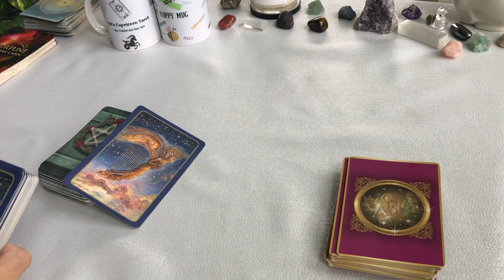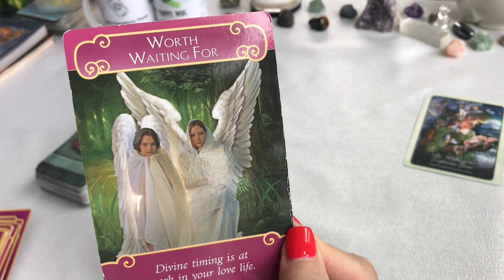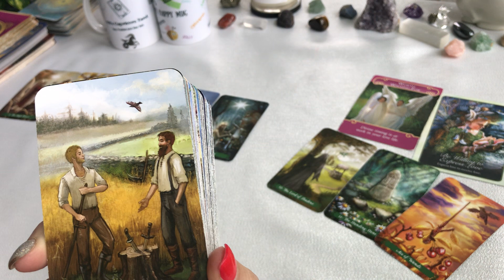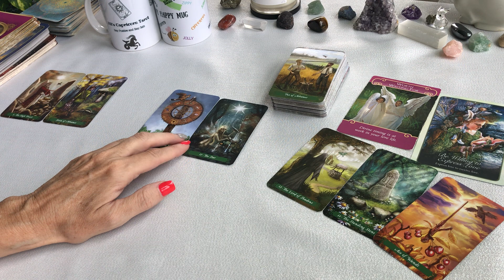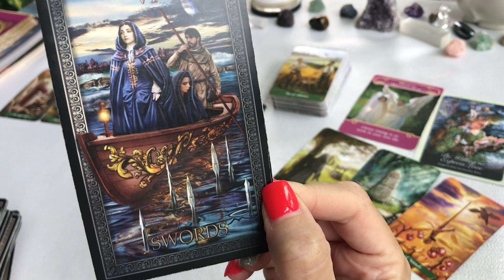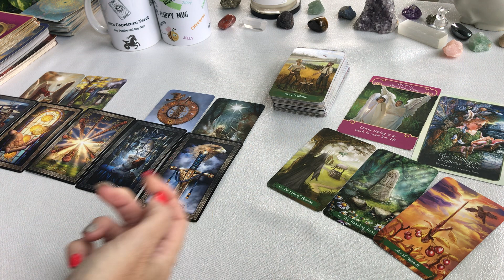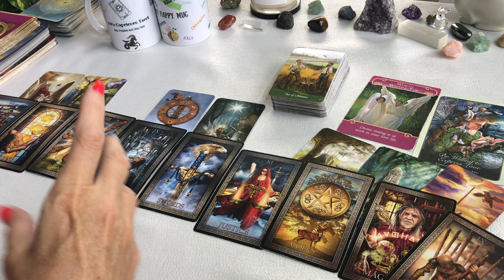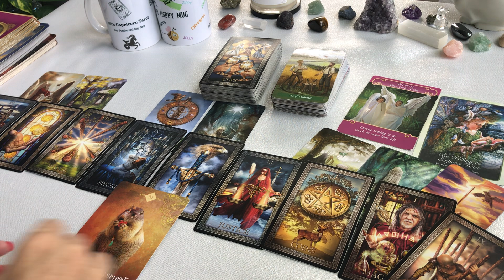CAPRICORN love ~ "TIME TO CELEBRATE CAPRICORN, WE CAN WORK THROUGH THIS!"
Capricorn love relationship tarot May 2022